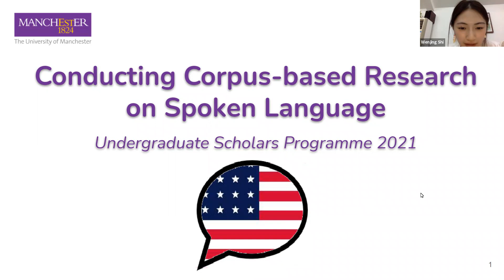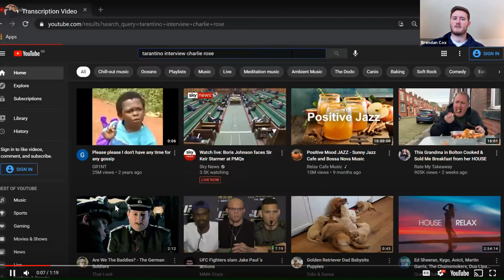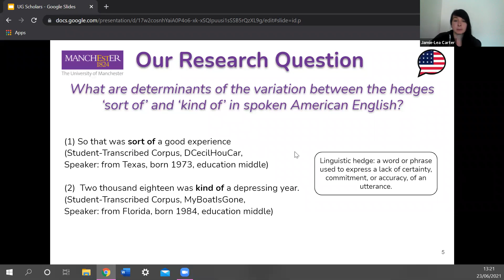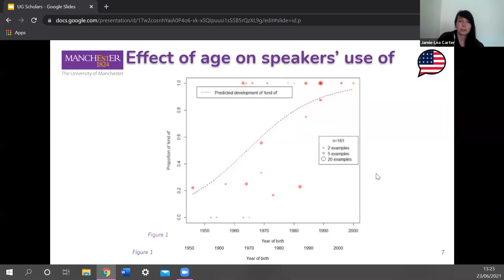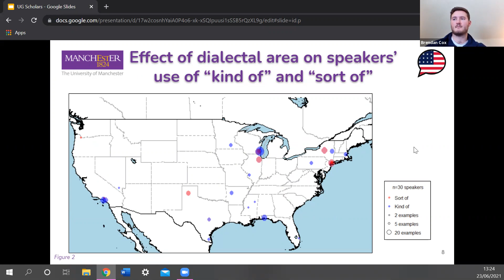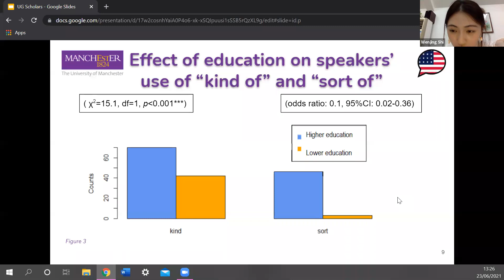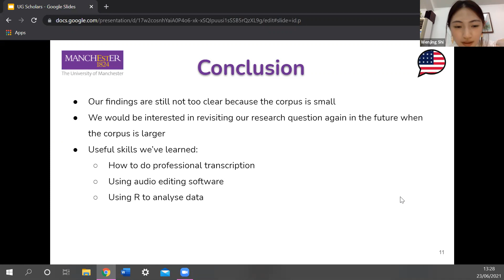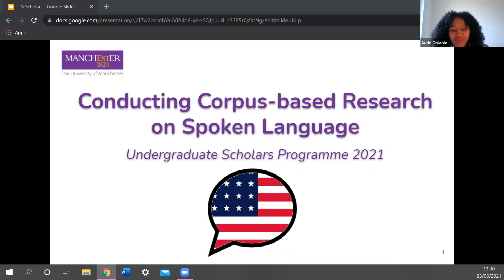Conducting Corpus-based Research on Spoken Language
How is speech transcribed professionally, organised into a corpus, and used for linguistic research? That's what students Jamie-Lea Carter, Wenjing Shi and Brendan Coxpart investigated in their "Undergraduate Scholars" research project funded by the University of Manchester. The video was recorded as part of the online celebration on June 23, 2021.